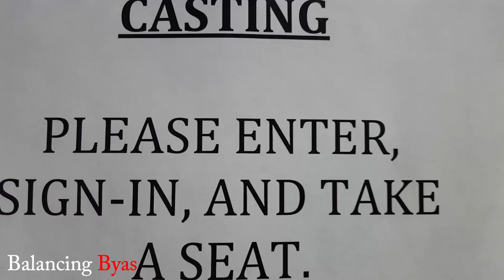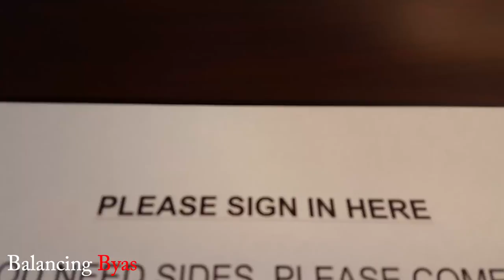Vlog #1 The Blacklist, Netflix & Oklahoma- Balancing Byas Journey to Fame (s2)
So here's an insight on how I booked The Blacklist. I auditioned for a Netflix project too... Did I get it? Marlon, Andrea and Bell what's goodie??? it's time to film more of Bad to the Jones 2 out there in Oklahoma mane!!!

Follow me at:
Facebook.com/Mr.PatByas
@PatrickByas on Twitter & Instagram
Youtube.com/PatrickByas